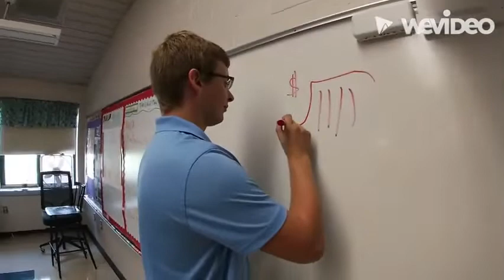Man Two No Spoon Pocket Classroom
Spoon the Spoon’s first appearance where he helps man2 while he’s bored in detention

Socials